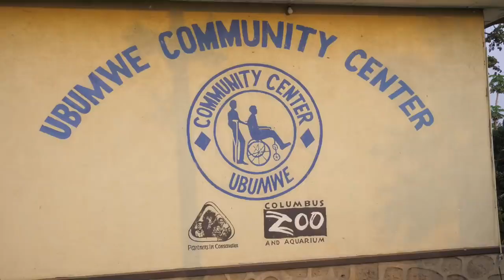They Called Me Monkey Now I Am Famous All Over The World.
Extraordinary guy Ellie. Story Of a Child Who Was Born Different, They Called Him a Monkey But Now He Is World Wide Famous